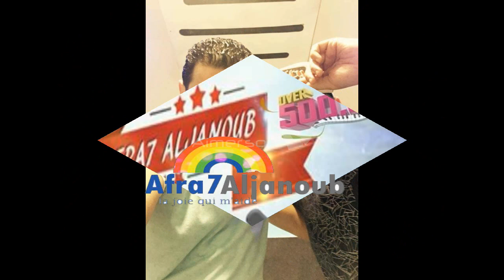جديد 2018 عصام الطويل البوم مبروك ياحبي الوجه الثاني